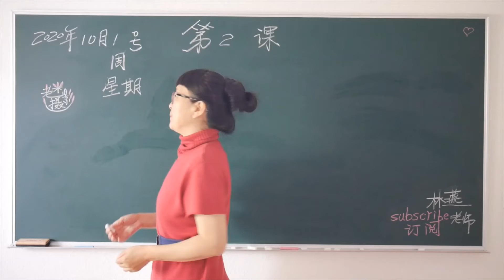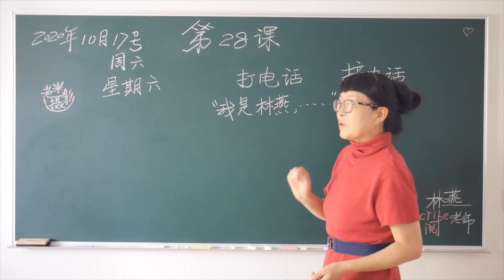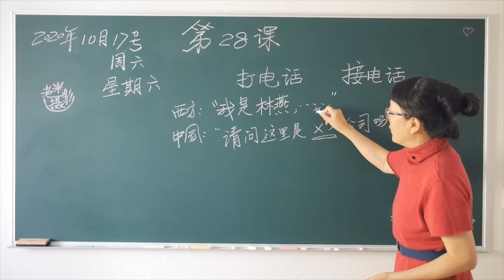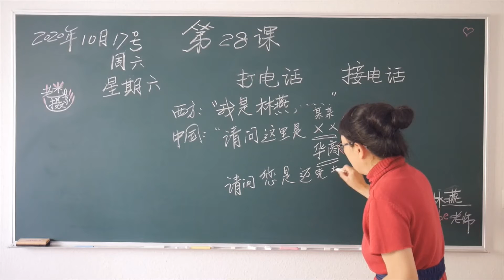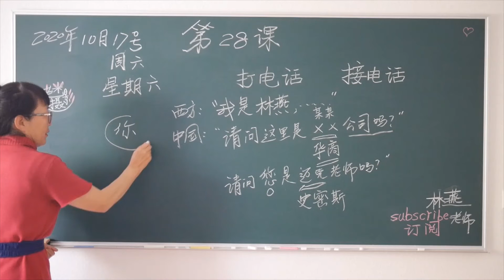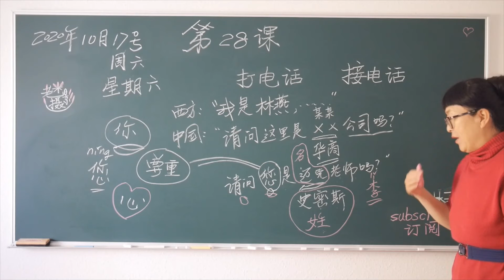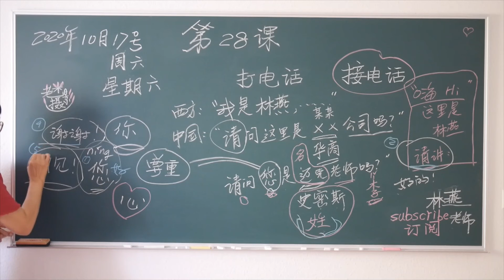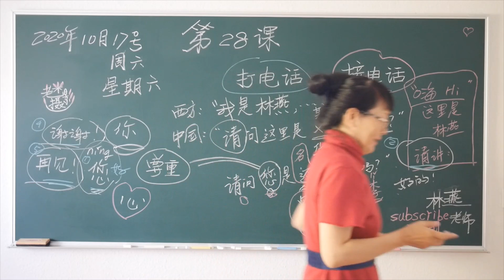【林燕老师中文课】汉语课第28课Learn Mandarin Chinese //Learn Chinese LinYan Li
汉语第28课文本及作业
0:00:07.034,0:00:16.034
大家好，我是林燕老师，今天我们上第28课。

0:00:16.034,0:00:27.034
今天是几号呢？17号。

0:00:27.034,0:00:39.034
17，又是这个7噢，西方在写的时候，这里划一个小点点，小横，中国在写的时候，是不划的噢。

0:00:39.034,0:00:50.034
周六，星期六。

0:00:50.034,0:01:04.034
星期六是书面语，星期六是休息的时候，休息的时候就做喜欢的事情，喜欢的事情是什么呢？

0:01:04.034,0:01:08.034
学汉语，对吧？

0:01:08.034,0:01:13.034
这是林燕老师最喜欢的事情，如果你喜欢学汉语，

0:01:13.034,0:01:16.034
林燕老师最开心。

0:01:16.034,0:01:31.034
好，今天我们学“打电话”，

0:01:31.034,0:01:48.034
打电话，接电话，

0:01:48.034,0:01:57.034
打电话，在西方，一般习惯于，拿起电话说：

0:01:57.034,0:02:02.034
“我是林燕老师……”

0:02:02.034,0:02:30.034
先说自己，自报家门，“我是……林燕……老师……”

0:02:30.034,0:02:35.034
是这样的说法，而在中国呢？

0:02:35.034,0:02:46.034
如果，你拿起电话，通常会先问对方：

0:02:46.034,0:03:26.034
中国：“我是林燕老师。”西方：“请问，这里是xxx公司吗？”

0:03:26.034,0:03:38.034
这个不是英文里的XX，而是代表“某某”，

0:03:38.034,0:03:54.034
“请问这里是华商公司吗？”

0:03:54.034,0:04:17.034
或者是，“请问您是……（您叫什么名字？）……迈克……”

0:04:17.034,0:04:32.034
“请问您是迈克老师吗？”

0:04:32.034,0:04:39.034
称呼“迈克“不够尊重，是比较熟悉的人才可以称呼，

0:04:39.034,0:04:42.034
迈克是名，而不是姓，

0:04:42.034,0:04:49.034
人可能他是”史密斯先生，“比如说：

0:04:49.034,0:05:04.034
”请问您是史密斯老师吗？“

0:05:04.034,0:05:18.034
对，这个您，我们在打电话的时候，不可以说：”你“

0:05:18.034,0:05:25.034
你，属于口语，我们比较熟悉的人，

0:05:25.034,0:05:29.034
同学、朋友、同事，

0:05:29.034,0:05:36.034
我们互相都称呼：”你“

0:05:36.034,0:05:48.034
而表示尊重，尊重，

0:05:48.034,0:06:00.034
必须用”您“，

0:06:00.034,0:06:14.034
ning，二声，”您“就是”你“下面一个”心“

0:06:14.034,0:06:26.034
心，心就是我们的心脏的”心“

0:06:26.034,0:06:34.034
“你”下面加了一个”心“，就表示尊重，

0:06:34.034,0:06:39.034
我在用心和“您”说话，

0:06:39.034,0:06:48.034
在打电话的时候，一定是：“请问您……（这个请）……”

0:06:48.034,0:06:54.034
是全球都用的尊重的一个词，一个词

0:06:54.034,0:07:01.034

0:07:01.034,0:07:06.034
不可用迈克，迈克也许是他的名字，

0:07:06.034,0:07:11.034
而不是“姓”，

0:07:11.034,0:07:18.034
好，这里我标一下这个汉字，这是“姓”，

0:07:18.034,0:07:28.034
史密斯是姓（氏），迈克是名（字），

0:07:28.034,0:07:37.034
我们不可以用尊重的“您”，和着名（字）来打电话，

0:07:37.034,0:07:44.034
一定是：“请问您是史密斯老师吗？”

0:07:44.034,0:07:53.034
用姓，姓就是我们名字的构成，家庭的姓，

0:07:53.034,0:07:57.034
这个大家族的姓，

0:07:57.034,0:08:03.034
这个才是尊重的，比如，林燕老师……

0:08:03.034,0:08:08.034
姓“李”，

0:08:08.034,0:08:20.034
如果您给我打电话：“请问您是李老师吗？”

0:08:20.034,0:08:28.034
用“李”，明白吗？如果我们很熟悉了……

0:08:28.034,0:08:36.034
都知道，我认识您，那么，就是“林燕老师”，

0:08:36.034,0:08:46.034
我是林燕老师，如果我们不认识，拿起电话来，就是：“李老师”

0:08:46.034,0:08:52.034
“请问您是李老师吗？”

0:08:52.034,0:08:57.034
“我想看一看第三课的学习资料……”

0:08:57.034,0:09:01.034
“您可以告诉我吗？”

0:09:01.034,0:09:06.034
这就是“打电话”。

0:09:06.034,0:09:14.034
下面一个“接电话”，叮铃铃……你的电话响了，

0:09:14.034,0:09:20.034
你拿起电话说什么？”嗨，这里是迈克……“

0:09:20.034,0:09:26.034
可以这样说，自己说自己是迈克，

0:09:26.034,0:09:30.034
”这里是迈克，请说……“

0:09:30.034,0:09:42.034
接电话，这样说可以：”嗨，……嗨“

0:09:42.034,0:09:58.034
”嗨……嗨……这里是林燕……“明白吗？

0:09:58.034,0:10:09.034
”嗨，这里是林燕，请讲……“

0:10:09.034,0:10:21.034

0:10:21.034,0:10:29.034
然后答应了以后呢，说，好的！

0:10:29.034,0:10:36.034
好，这个电话说完了，你来我往的说完了，

0:10:36.034,0:10:48.034
最后要说什么？谢谢……

0:10:48.034,0:10:57.034
谢谢，再见，谢谢，再见。

0:10:57.034,0:11:05.034
最后要说：“谢谢、再见……”记住了吗？

0:11:05.034,0:11:12.034
打电话和接电话，要表示尊重和亲切，

0:11:12.034,0:11:18.034
要注意，要说：“请”。

0:11:18.034,0:11:23.034
然后呢，要说：“您”

0:11:23.034,0:11:30.034
结尾的时候呢，要说，谢谢，再见。

0:11:30.034,0:11:35.034
中间的时候呢，不能称呼名，应该用姓。

0:11:35.034,0:11:44.034
要称呼“姓”来说话，要用“姓”，

0:11:44.034,0:11:49.034
可以说：“好的，……好的，……请讲……”

0:11:49.034,0:11:56.034
“好的……请讲……请讲……好的……”

0:11:56.034,0:12:01.034
这几个需要注意的，老师标注一下……

0:12:01.034,0:12:12.034
您好，“您好”在哪里？ninghao,

0:12:12.034,0:12:18.034
张嘴讲话了，先要说：（1）“您好！”

0:12:18.034,0:12:25.034
然后呢，（2）请讲……

0:12:25.034,0:12:31.034
然后呢，（3）要使用“姓”或者“您好”

0:12:31.034,0:12:42.034
最后呢，（4）谢谢！

0:12:42.034,0:12:47.034
（5）再见！

0:12:47.034,0:12:53.034
您好，请讲，谢谢，再见……

0:12:53.034,0:13:00.034
记住了吗？“请讲”在这里，

0:13:00.034,0:13:08.034
“您好”在这里，您好，请讲，谢谢，再见！

0:13:08.034,0:13:15.034
接电话，打电话，都要用到的噢！

0:13:15.034,0:13:19.034
记住了噢，这就是今天……

0:13:19.034,0:13:26.034
这就是今天我们学的“打电话”“接电话”，

0:13:26.034,0:13:33.034

0:13:33.034,0:13:39.034
记住了吗？好，今天的课，我们就上到这里了，

0:13:39.034,0:13:43.034
如果您对林燕老师的课感到满意，

0:13:43.034,0:13:49.034

0:13:49.034,0:13:56.034
林燕老师会非常的开心，之后会附上一个PPT的文本，

0:13:56.034,0:14:06.034
作业……我希望你都写了噢，然后是一段朗诵的非常优美的散文。

0:14:06.034,0:14:32.034
好的，谢谢大家，我们下节课再见。

（二）敲黑板：
作业来了！
1、分清 “打电话”“接电话”。
 “张老师打电话来了。”
“你为什么不接电话呢？”
“我给你打电话的时候，正在下雨。”

2、“谢谢，不用了，我明白了。”xiexie , bu yong le,wo mingbai le.
      “再见，很开心听到你说话。”zaijian ,hen kaixin tingdao ni shuohua.
      “明天，我会给你打电话。”mingtian ,wo hui gei ni da dianhua.
      抄写三遍。

3、请用“您好……”“请讲……”说两个句子，十个字的句子。

（三）下节课预告：
我们计划 “主题情景演练学习” 网购，手机支付。

（四）朗读李娟《阿勒泰的角落》中的《深处的那些地方》
请静静的听……